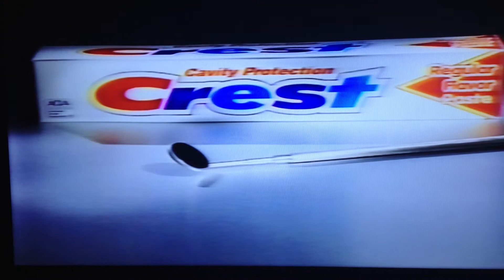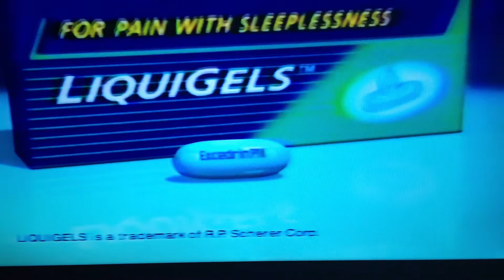The Bold and the Beautiful Intro with commercials